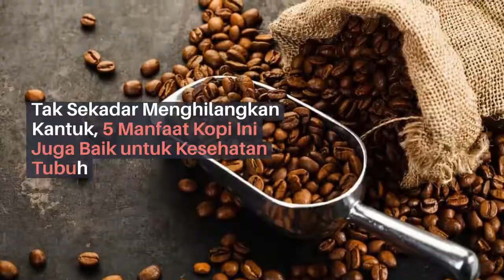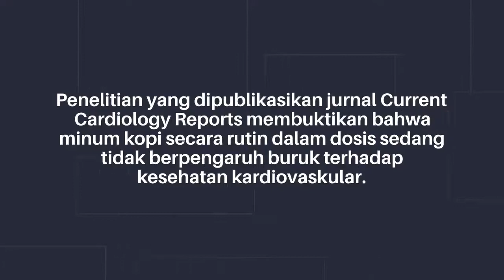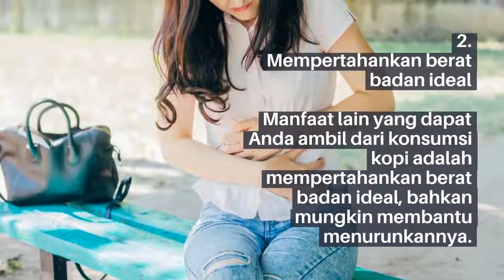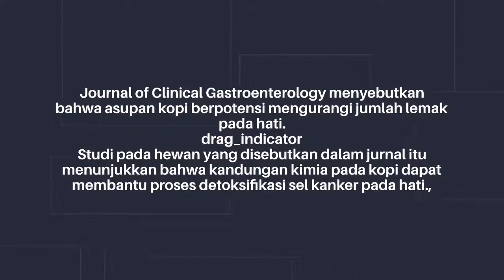INILAH MANFAAT MINUM KOPI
Sejarah mencatat bahwa penemuan kopi sebagai minuman berkhasiat dan berenergi pertama kali ditemukan oleh bangsa Etiopia di Benua Afrika sekitar 3000 tahun (1000 SM) yang lalu.[5] Kopi kemudian terus berkembang hingga saat ini menjadi salah satu minuman paling populer di dunia yang dikonsumsi oleh berbagai kalangan masyarakat.[butuh rujukan] Indonesia sendiri telah mampu memproduksi lebih dari 400 ribu ton kopi per tahunnya.[6] Di samping rasa dan aromanya yang menarik, kopi juga dapat menurunkan risiko terkena penyakit kanker, diabetes, batu empedu, dan berbagai penyakit jantung (kardiovaskuler).

SEMOGA VIDEO INI BERMANFAAT ..TERIMA KASIH YA..SALAM SEHAT